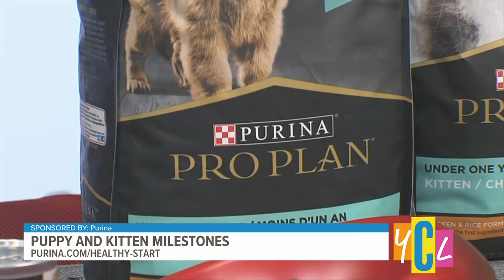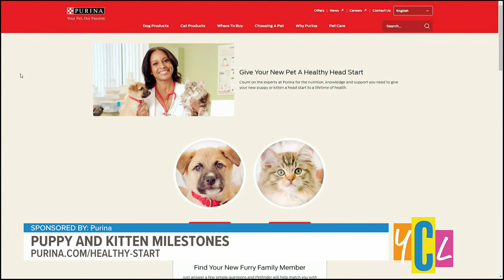A Guide for New Pet Parents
Adding a furry friend to your family is exciting. A veterinarian shares her helpful tips for a puppy and kitten's first year. This segment paid for by Purina.